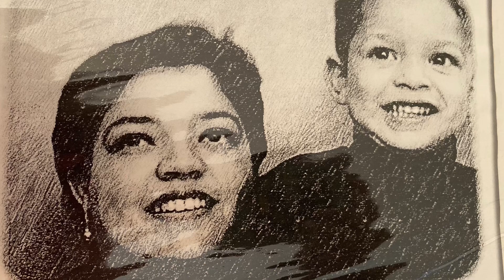Claribel “LA DERROTA”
Dedico esta canción a mi hijo con todo mi amor ❤️ Te Amo Hijo💕❤️🥰